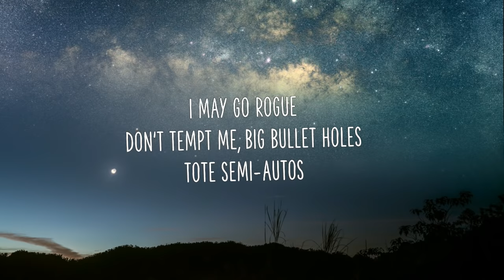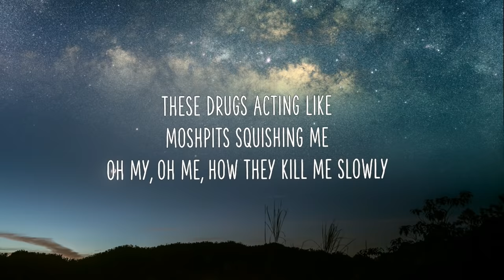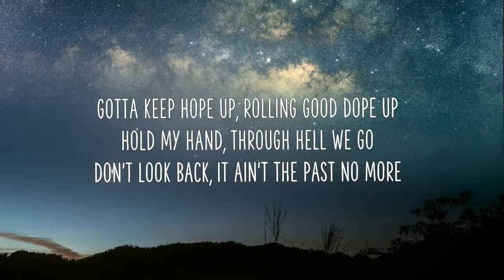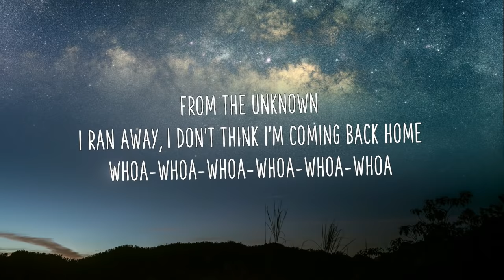Juice WRLD - Empty (Clean - Lyrics)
🔊 Juice WRLD - Empty (Clean) 🔊

📷 Background Credit: Alexis Antonio